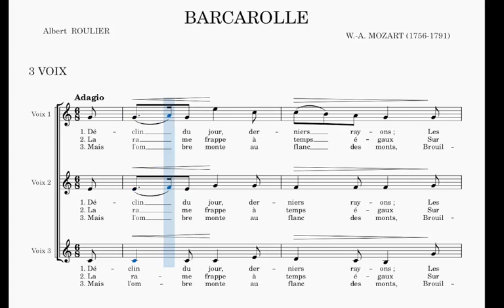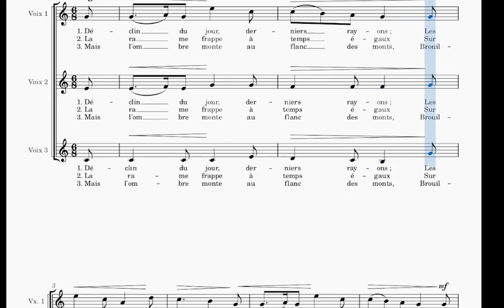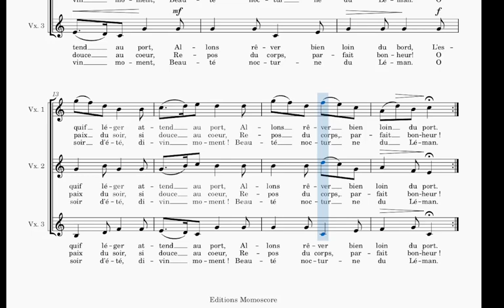PARTITION - BARCAROLLE (MOZART) - 3 VOIX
Prédominance sonore :  "PAS DE PREDOMINANCE SONORE"